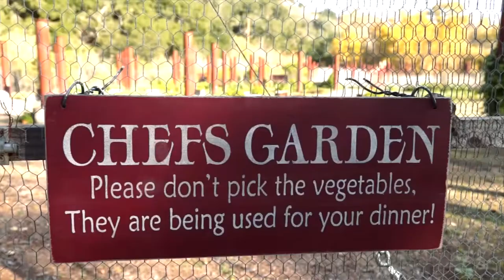Searching Challenge 2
Will you find out the name of this restaurant?